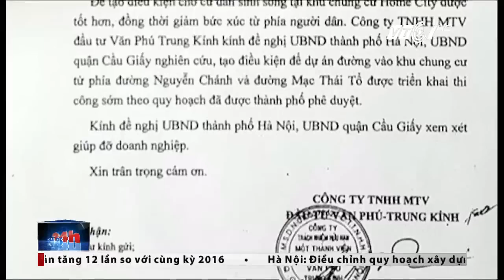Địa ốc 24h ngày 26/02/2017 | VTC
VTC | Địa ốc 24h ngày 26/02/2017, phát sóng vào 11h45 trên kênh VTC1 và VTC1 HD có những tin đáng chú ý sau:

Hai tháng đầu năm, nguồn FDI vào bất động sản tăng 12 lần so với cùng kỳ 2016
Thị trường bất động sản của Hà Nội và thành phố Hồ Chí Minh vẫn duy trì ổn định
Thành phố Hồ Chí Minh cần 1 triệu căn nhà ở giá rẻ trong 10 năm tới
Cư dân Home City Trung Kính bức xúc vì bị bịt lối đi chính
Phát triển bất động sản tại Khu công nghiệp cần chính sách dài hơi
Nghệ thuật vẽ tranh tường độc đáo